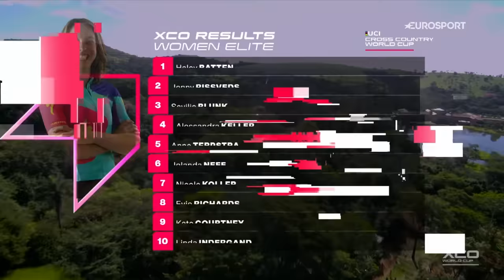RACE HIGHLIGHTS | Elite Women XCO World Cup - Araxa, Brazil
Race Highlights from an exhilerating second round of the 2024 WHOOP UCI Mountain Bike World Series in Araxa, Brazil where the riders gave us a nail biting UCI Cross-country World Cup race!

You can watch the elite riders live on Max, Eurosport channels, and discovery+"